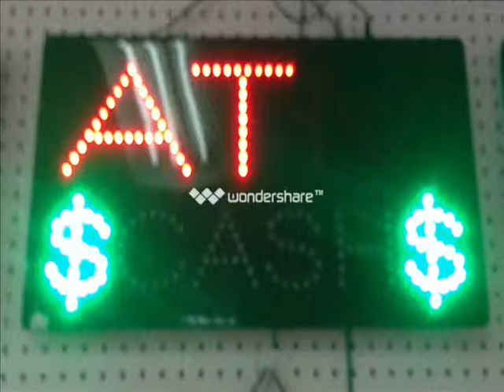LED Animated ATM cash sign